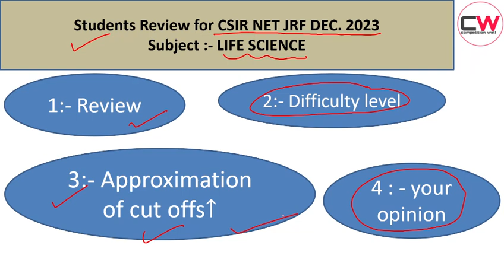CSIR NET JRF DEC. 2023 | STUDENTS REVIEW | LIFE SCIENCE